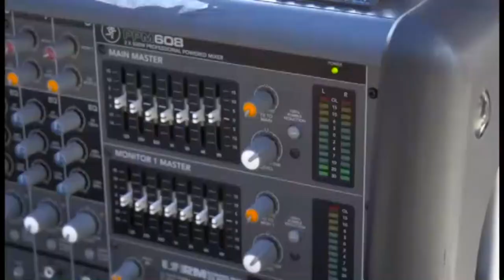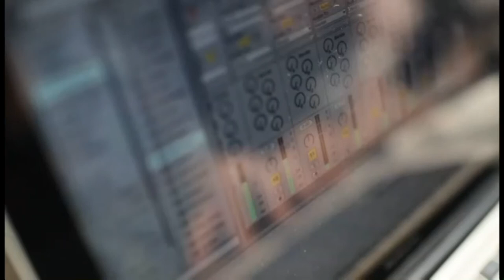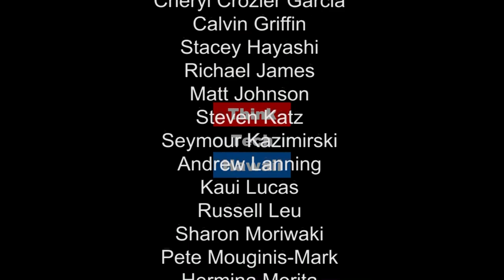Do Taiwan Political Parties Serve Citizens Demands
Live via Skype from London, Dr. Dafydd Fell is the United Kingdom's leading expert on Taiwan affairs.  In addition, he is the Director of the Center of Taiwan Studies at the School of Oriental and African Studies at the University of London. Dr. Fell appears on Asia in Review with Bill Sharp to discuss Taiwan's political adherence to its citizen's demands.